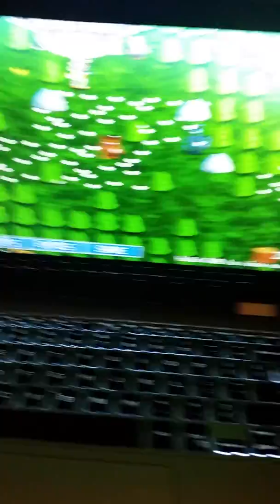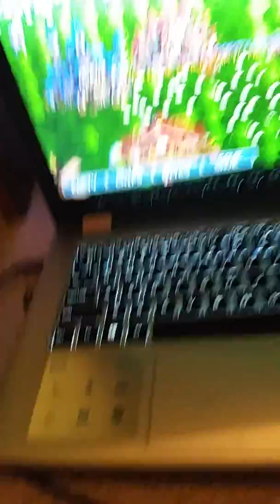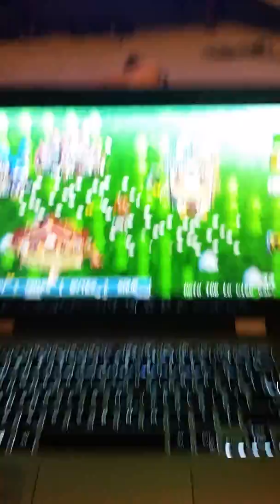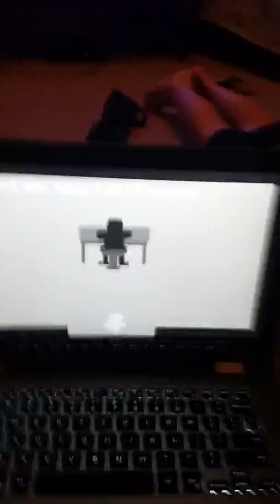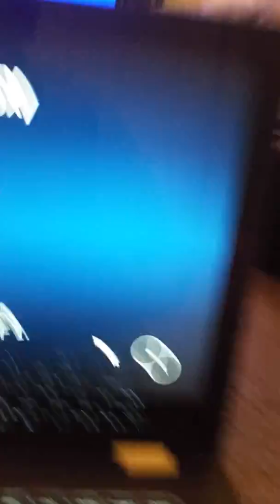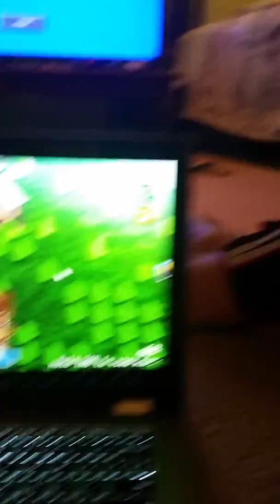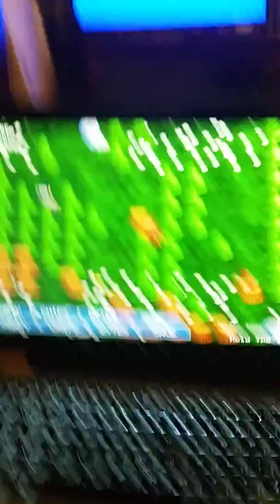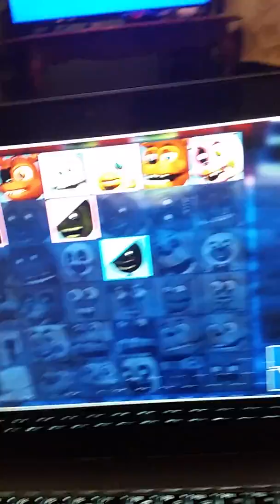3 phantoms Cia agent and glitch world| fnaf world #2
Cia agent